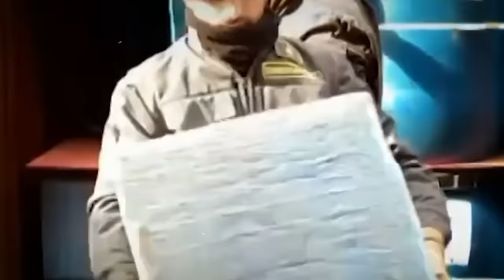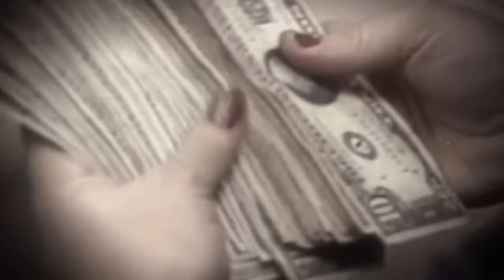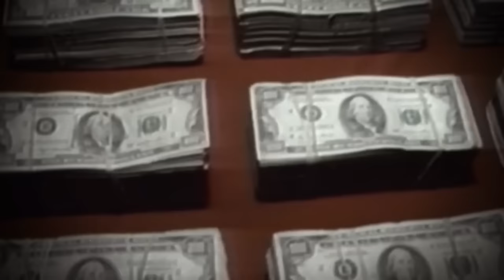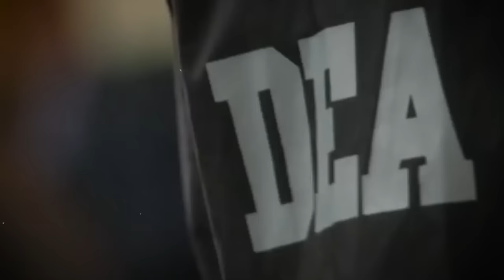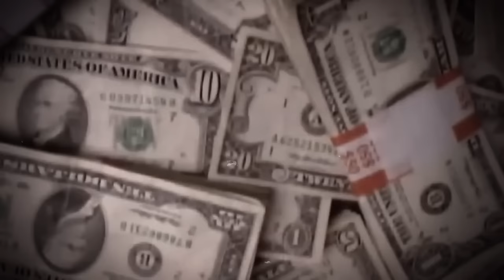7 Most Powerful Mafia Families in 2023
7 Most Powerful Mafia Families in 2023